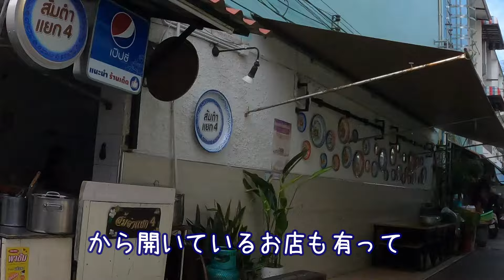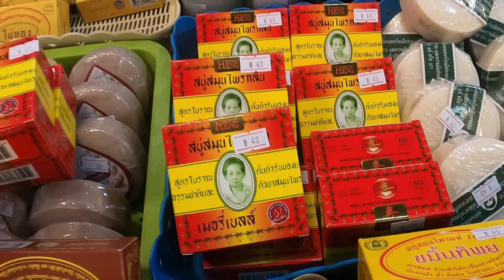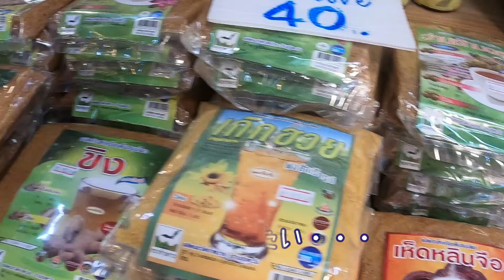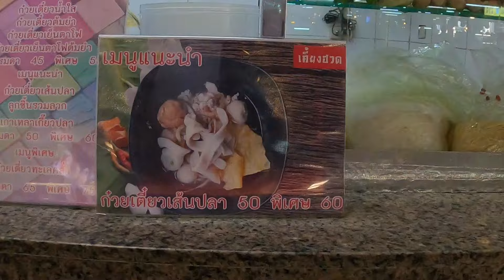バンコクの早朝から開く市場 セリマーケット２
バンコクのローカル市場　Serimarket2　住所
ตลาดเสรี2 หลังโรงพยาบาลเจริญกรุงประชารักษ์ ​
Soi Charoen Krung 109, Bang Kho Laem, Bangkok 10120 タイ